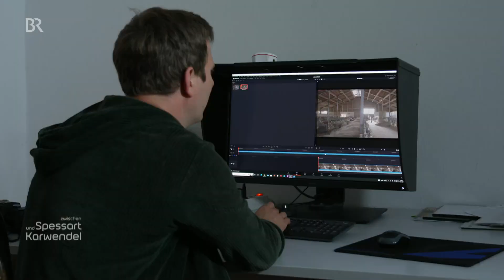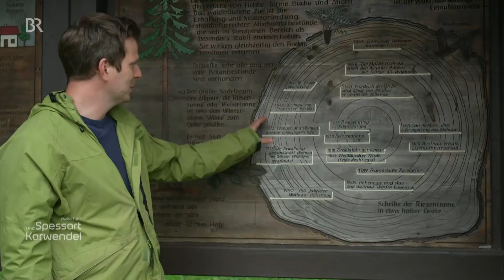Ein besonderer Künstler: Jonas Maria Ried: Natur als Bühne | Zwischen Spessart und Karwendel | BR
Zwei Preise in einem Jahr, und das als Performancekünstler - Jonas Maria Ried ist ein besonderer Künstler. Wer den jungen Mann aus Weitnau im Oberallgäu bei seiner Arbeit beobachtet, der stellt fest: Er ist nicht nur talentiert und kreativ - seine Arbeiten sind auch humorvoll und überraschend - und er selbst begibt sich dafür sogar in Gefahr.